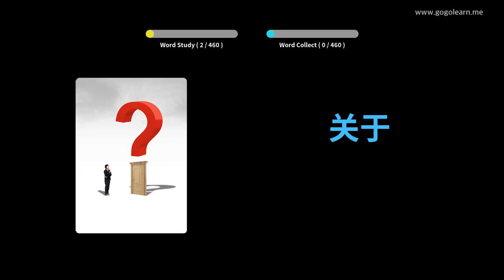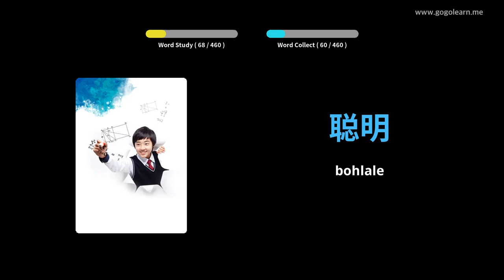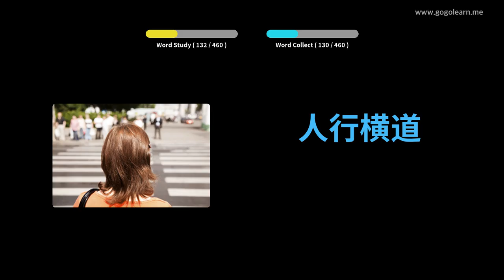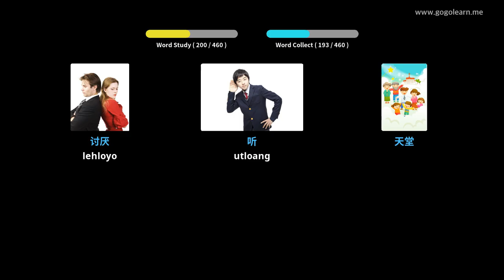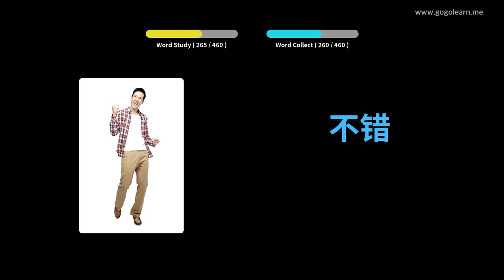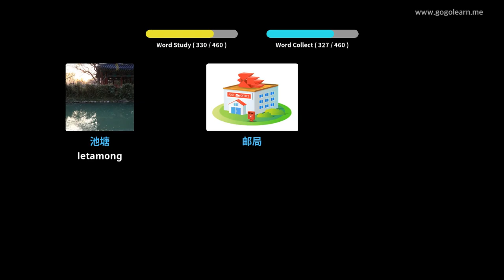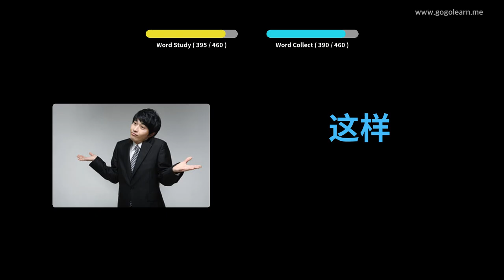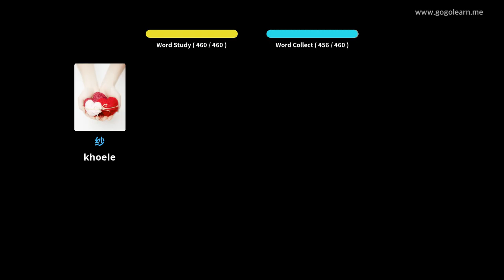Sekolo sa sekolo sa mathomo sa China Vocabulary | Golearn